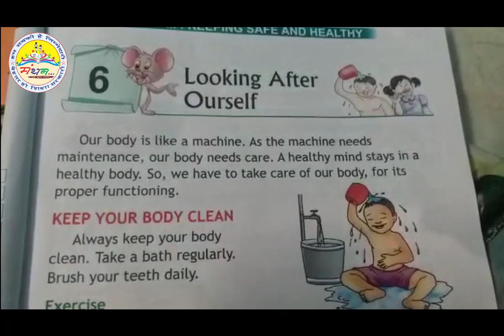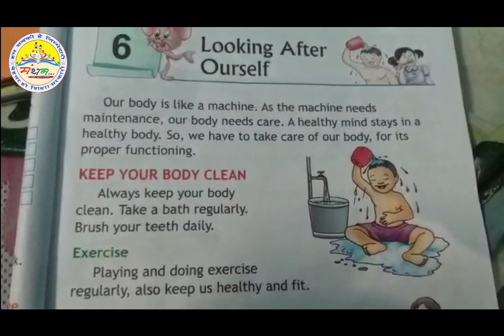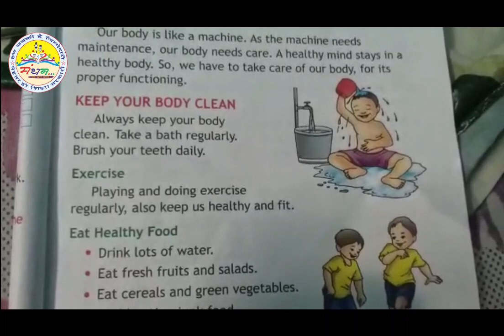Looking After ourself